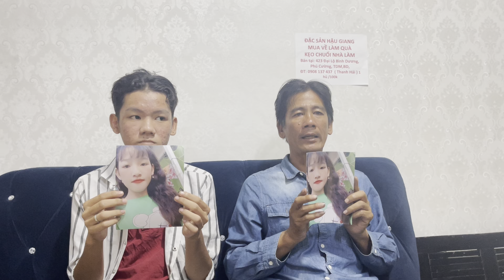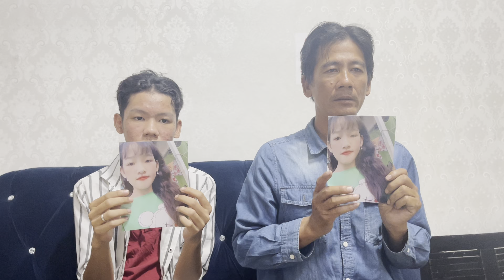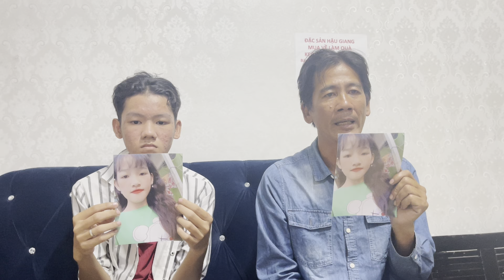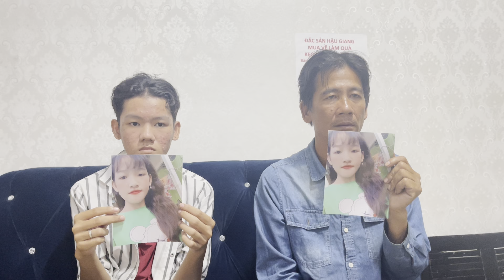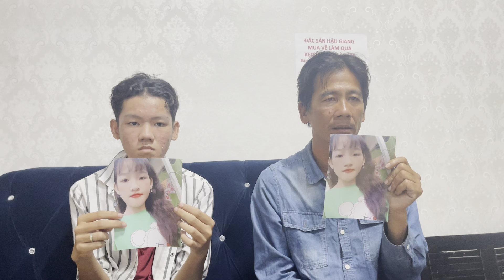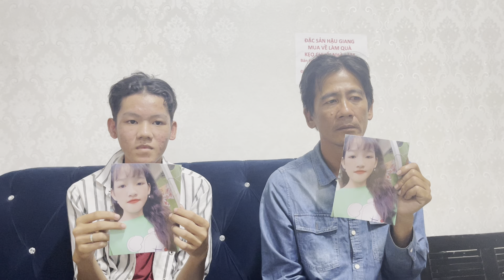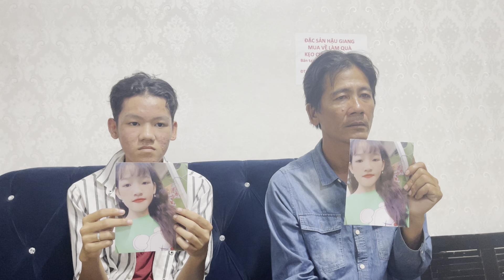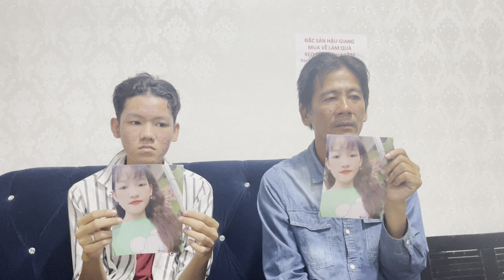Anh sống tại Đồng Nai đến nhờ Hiệp sĩ Nguyễn thanh Hải tìmcon